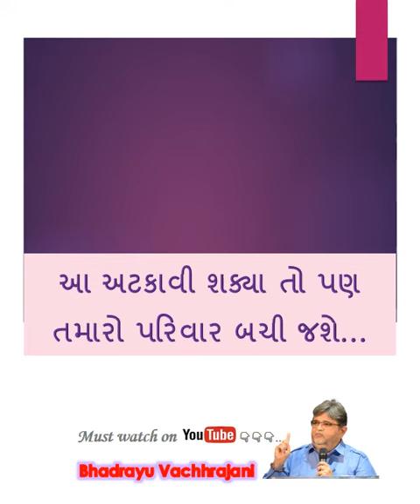21) આ અટકાવી શક્યા તો પણ તમારો પરિવાર બચી જશે…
Bhadrayu Vachhrajani